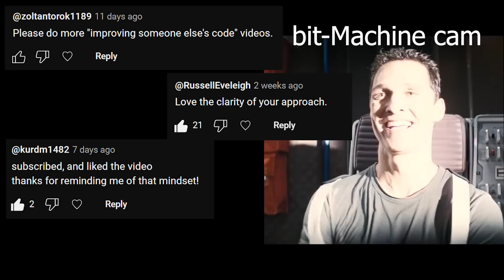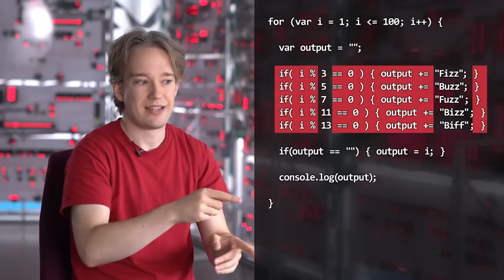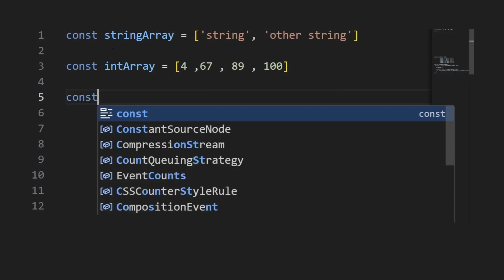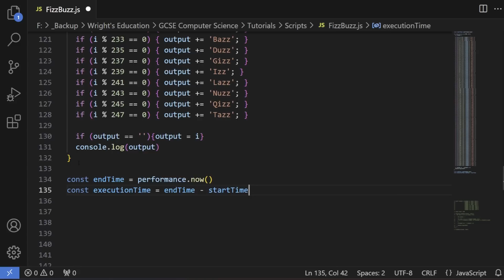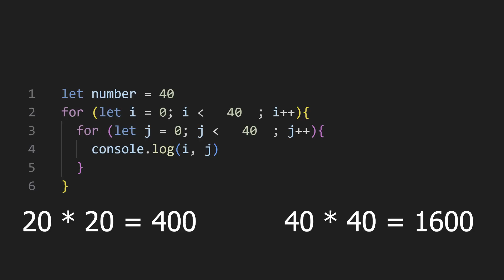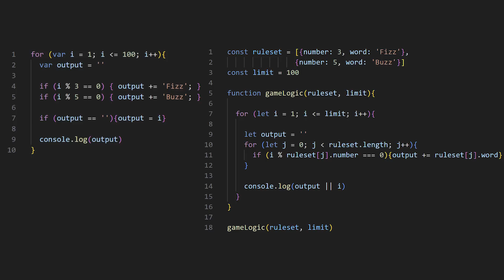Is My FizzBuzz Solution Terrible?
In this video we go through the most commonly raised issues about my earlier video regarding Tom Scott's FizzBuzz solution.